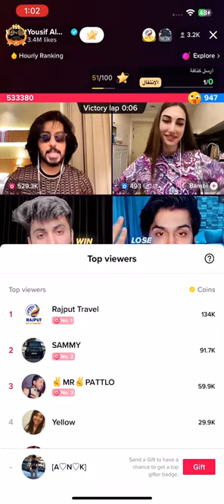TikTok live stream Yousif Umar v Ahmed sunny Bambi